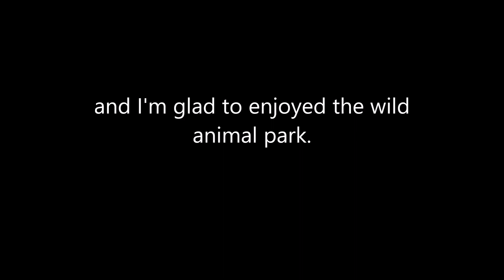Howletts Wild Animal Park (28/10/2019)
I've finally managed to put clips into it, the other photos or cameras don't work on them, but the Ipad seems to be the only one that worked, don't know what the big deal was there.